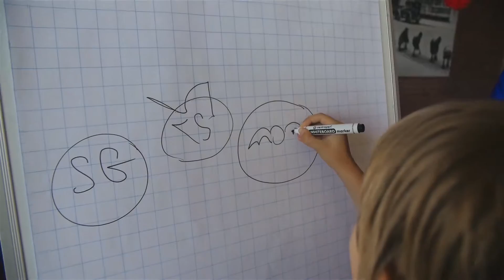Kids Party: Super Hero Party Theme Event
Child learned courage and bravery from outstanding animator team with power to cast happyness to every kid and even adult who joined the party. The Costumes, body art Masks, interesting clues, teamtasks, quests, and of course evil defeating were not a full list that can describe this prominent event.

No stuffed cats were harmed in during our recreational session. Cupcakes however, were totally demolished.